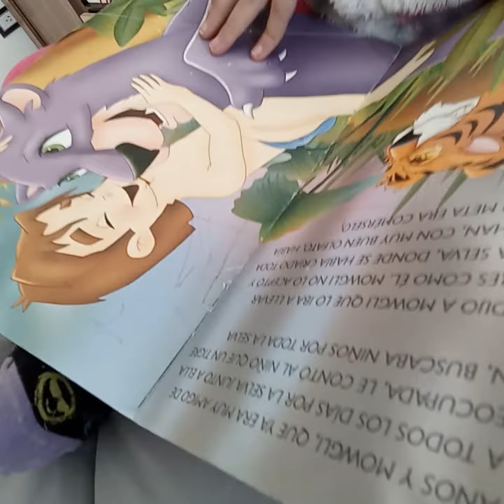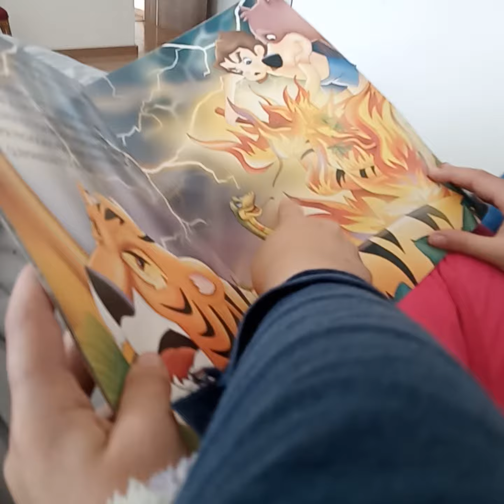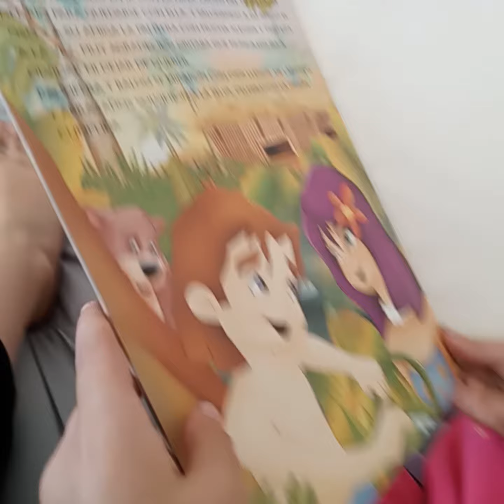9 de julio de 2024